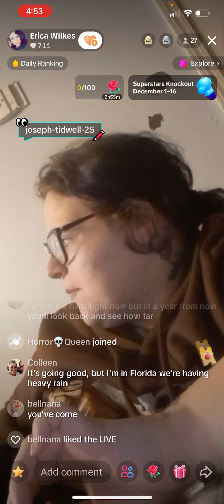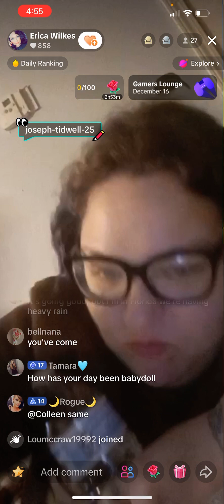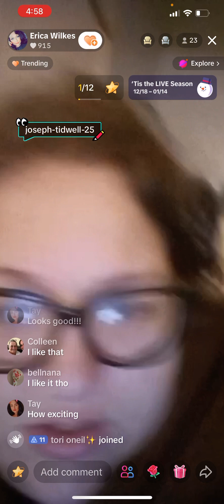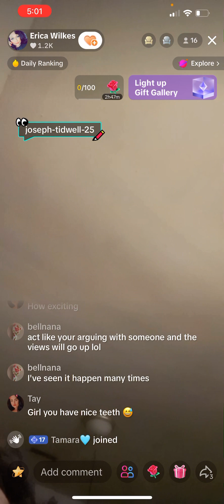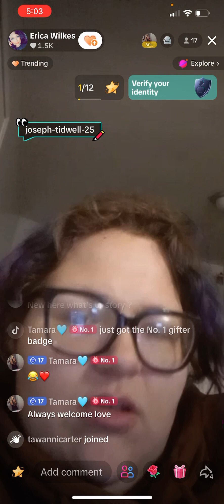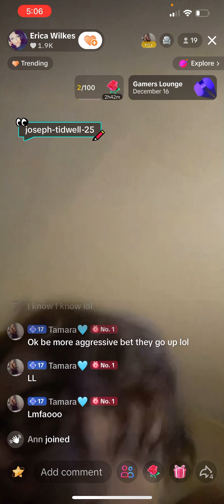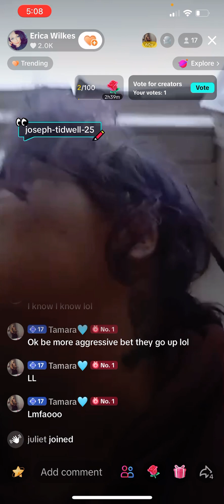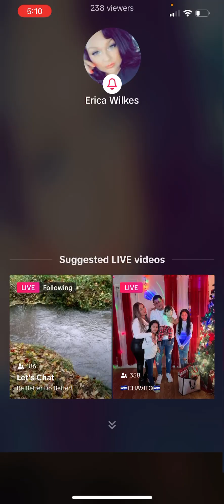Erica Wilkes 12/16/23 Starving Per Usual and Begging